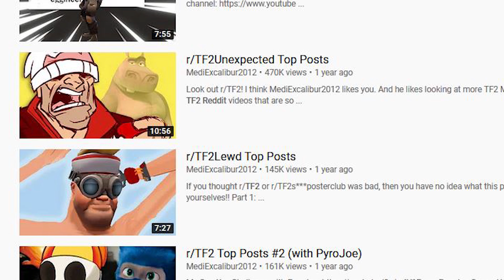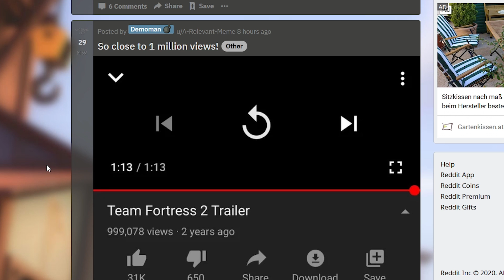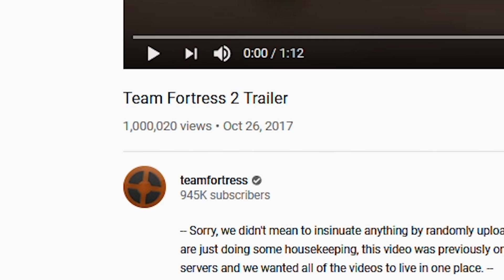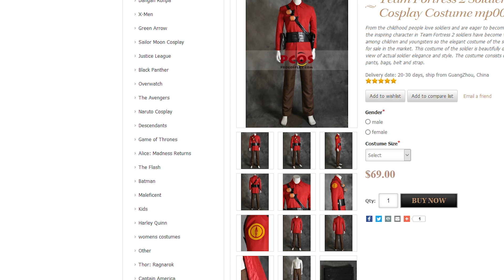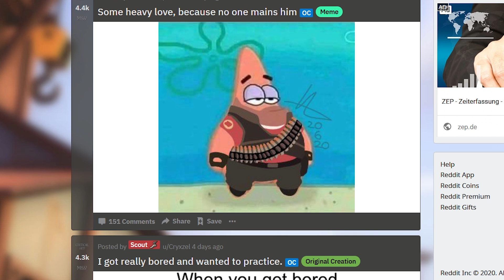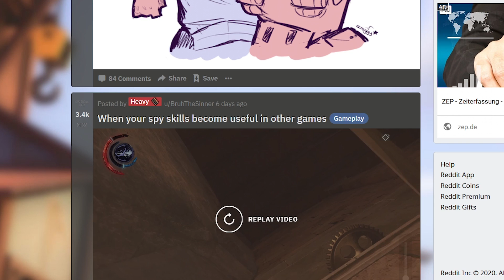TF2's 10th class?! (tf2 Reddit)